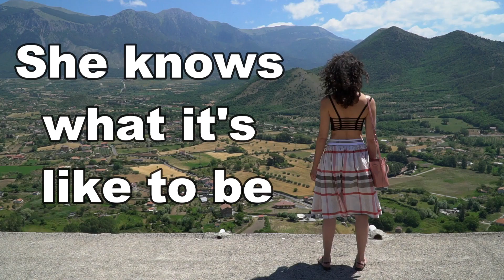Free Of Gravity 1982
I was renting a house from this lady. She had come for England and was a genuine hippy. She always wore full length dresses. I never saw her feet.